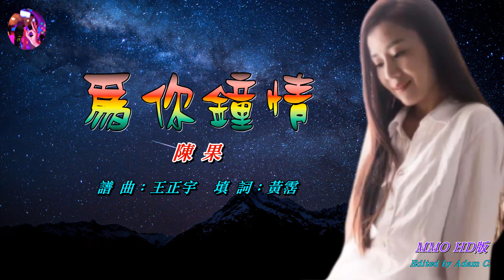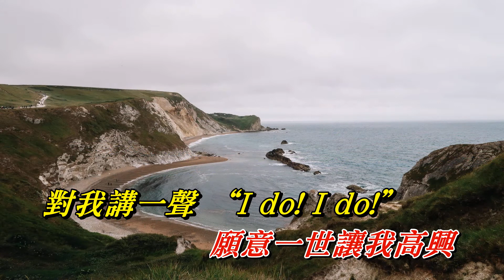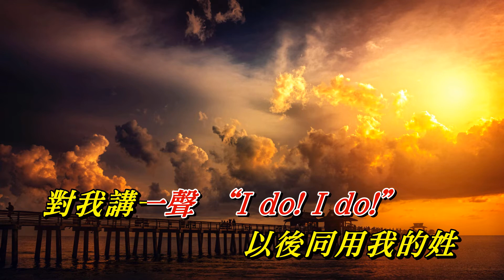為你鐘情 陳果〈MMO HD版〉